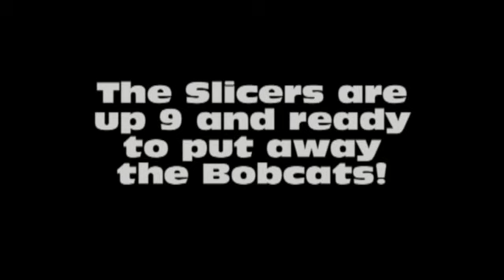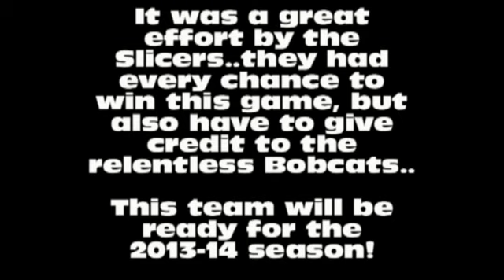Region Sportsdesk- Oregon-Davis vs LaPorte (IUSB Shootout 2013)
Oregon-Davis takes on LaPorte in a rematch of the Summit Camp Championship.  The Slicers would come out fired up and ready to go.  They lead for most of the game.  The Bobcats were down by as many as 10 points in the second half, but staged a late comeback.  With the game tied at 46 and under a minute to go, Ashley Campbell drove the lane and gave the Bobcats the lead.  A LaPorte player was then fouled as time expired going up for a put back.  She made the first but then missed the second, enabling the Bobcats a prevailing 48-47 victory.